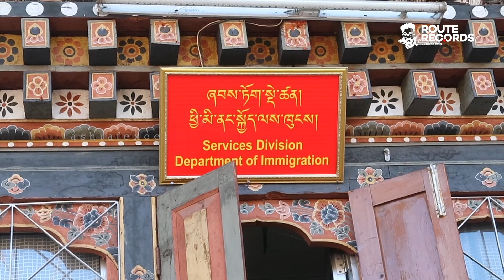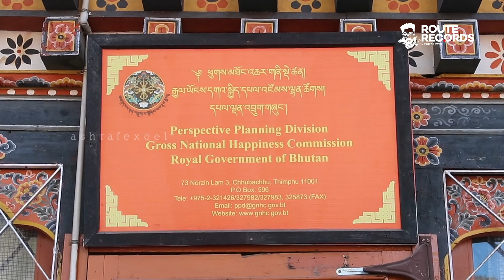ഹാ താഴ് വരയിലേക്ക് | HAA - Coldest Valley and Smallest District of Bhutan | Route Records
HAA -  Coldest Valley and Smallest District of Bhutan.

പാറോയിൽനിന്ന് തിന്പുവഴി ഭൂട്ടാനിലെ ഏറ്റവും ചെറിയതും തണുപ്പ് കൂടുതലുള്ളതുമായ ജില്ലയായ ഹാ യിലേക്കുള്ള യാത്രയാണ് ഈ വീഡിയോയിൽ.

Ashraf Excel
Excel Nest 2
Vattamannapuram Post
Palakkad Dt, 678601
Kerala, India